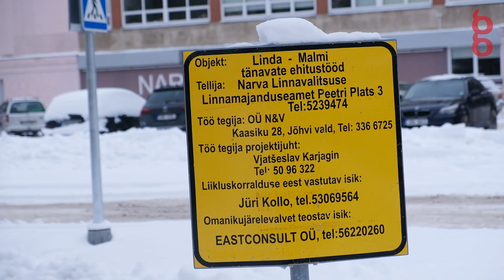На улицах Кереса и Раху появятся новые светофоры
На перекрёстке Кереса и Креэнхольми заработал новый светофор - пока во временном режиме. Весной его перенастроят, а на Кереса и Раху появится множество новых светофоров на перекрёстках, которые раньше не регулировались. Что сделано на данный момент, и что изменится для нарвских водителей через несколько месяцев, рассказывает Игорь Круглов, старший специалист по организации дорожного движения в Нарве.

Интервью: Николай Андреев
Съемка: Даниил Волоцкой